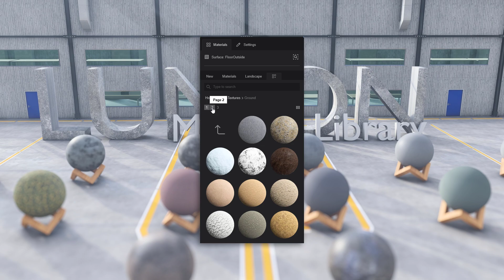Lumion 2023 550+ Material Package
This package includes 550+ high-quality Lumion 2023 materials.

Note: Download the two files and unzip them to C:\Users\**USERNAME**\Documents\Lumion\Materials\Custom\

for free textures & 3D Models